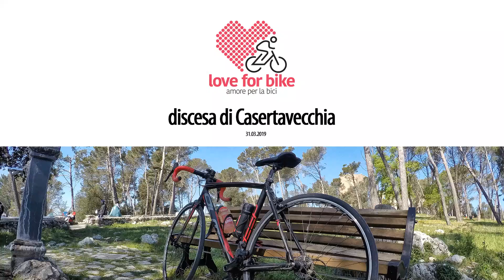Discesa di Casertavecchia (CE) in bici da corsa.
Discesa di Casertavecchia in Bicicletta da Corsa del 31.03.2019